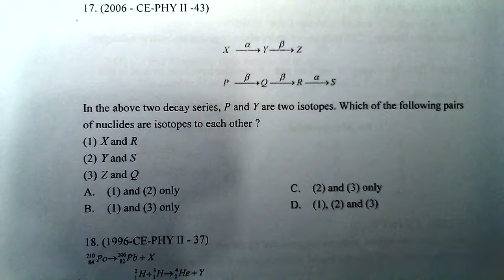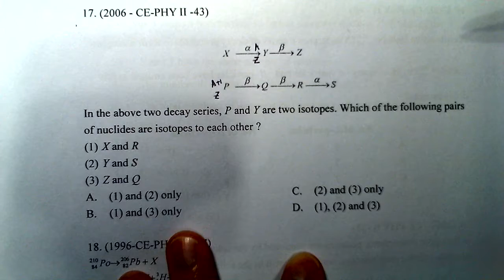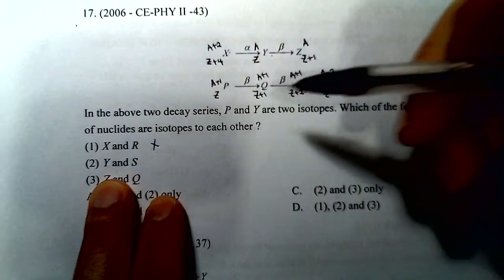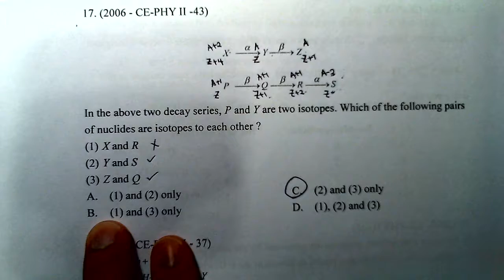Physics 2006 HKCEE MC 43 C